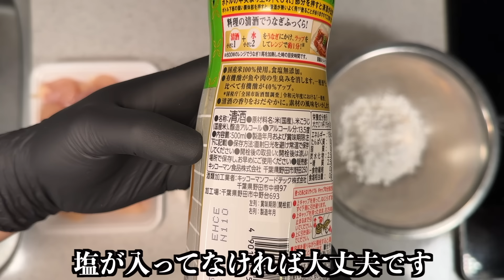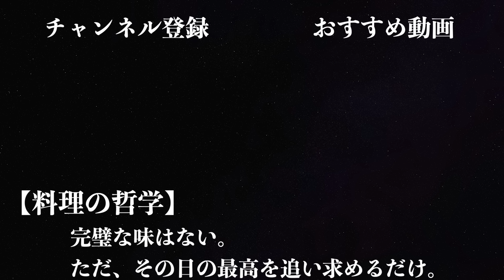【板前歴２０年の技術】鶏ささみの世界一旨い食べ方教えます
◾️バスクチーズケーキのご購入はこちらから◾️

◾️バスクチーズケーキのInstagram◾️

■こうせい校長の初出版レシピ本です■

◾️鶏ささみの唐揚げ　ねぎ塩だれ◾️

・鶏ささ身　７本（５００g）
・塩　少々
・白胡椒　少々
・料理酒　大さじ１
・濃口醤油　大さじ１/２

〜ねぎ塩だれ〜

・塩　少々
・青ねぎ　３本

■目次■（数字押したら目次に飛びます）

00:35　材料紹介
02:28　鶏ささみの下ごしらえ
04:42　ねぎ塩だれの作り方
05:22　仕上げ調理
07:42　試食

初めまして。岩野上 幸生（いわのうえ  こうせい）と言います。1985年生まれの38歳です。長崎で生まれ育ち、18歳の時に名古屋で料理の修行を開始。24歳の時に東京で独立して4店舗展開。14年間飲食店を経営しながら、企業コンサルティングや料理の技術指導などを行っています。今年で料理人歴21年目になります。食を通して皆さんに楽しく役立つ動画をお届け出来きるように頑張ります。

◾️ファンレター・プレゼントの送り先はこちらです◾️
 〒150-0001 東京都渋谷区神宮前6-12-20 J6 Frontビル 6F
株式会社 Carry On　飲食店独立学校 /こうせい校長宛